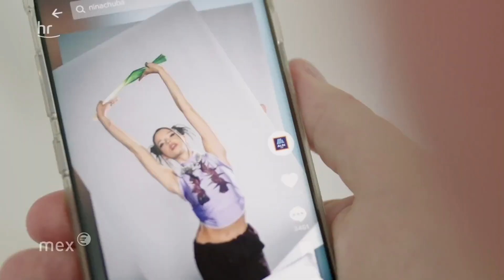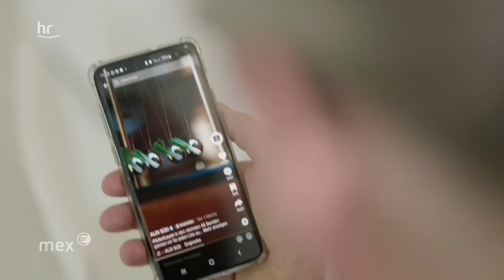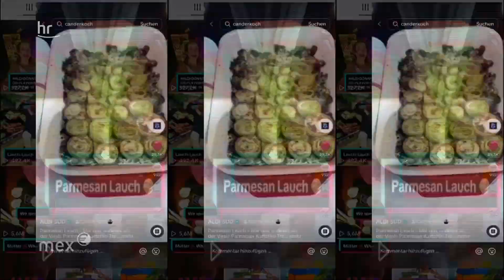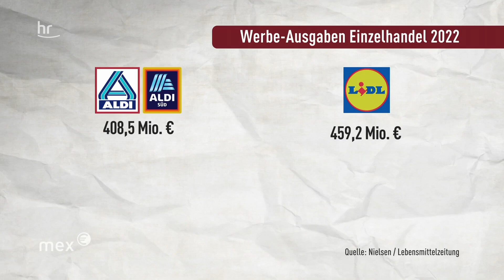Aldi, Lauch und Nina Chuba – warum der Discounter ein Millionenvideo über Lauch macht | mex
Es ist die größte Werbekampagne, die es für Lauch je gab. Das Gemüse steht sonst nicht unbedingt im Mittelpunkt, doch Discounter-Riese Aldi hat das jetzt geändert. Bei Aldi Süd ist es Rapperin Nina Chuba, die die Kampagne als Gesicht repräsentiert – das zugehörige Video auf tiktok hat in wenigen Tagen 15 Millionen Aufrufe generiert. Was steckt dahinter?